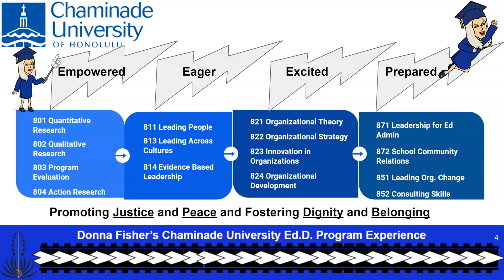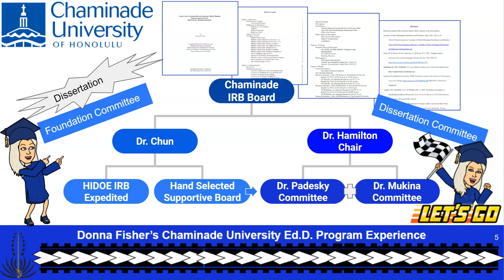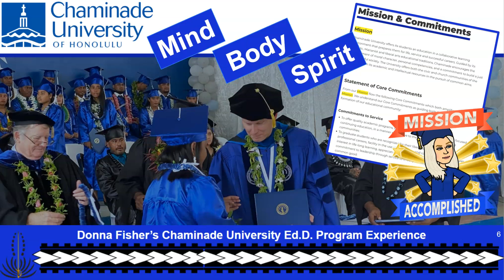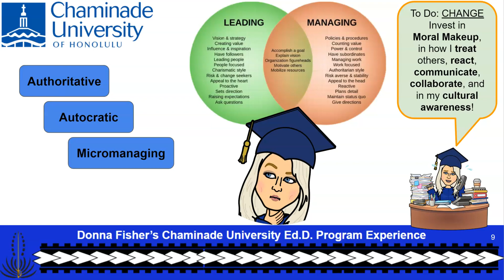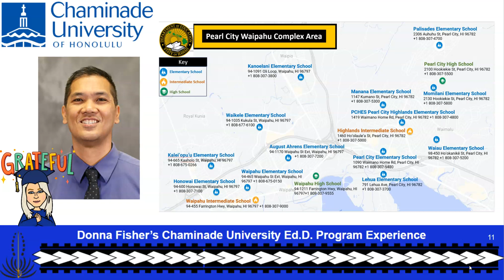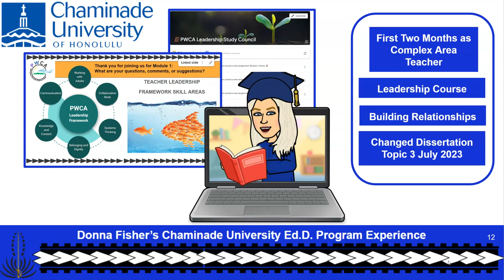CUH Ed D Program Experience D Fisher